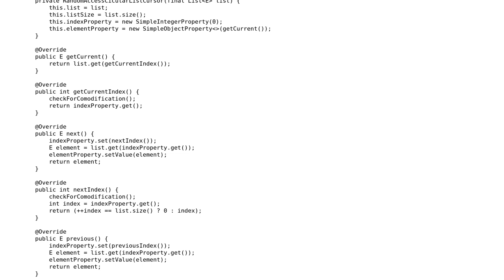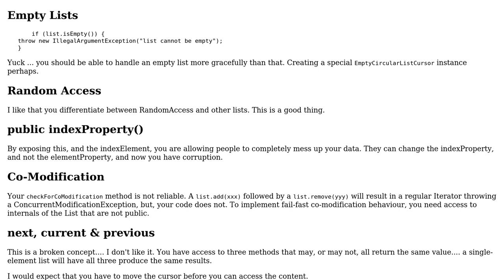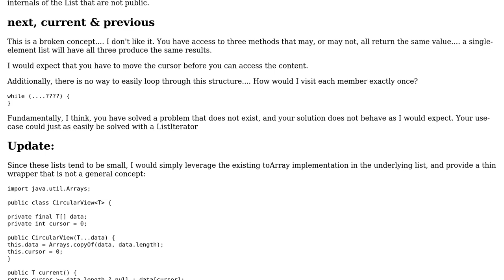Code Review: CircularListCursor - an efficient circular cursor on any list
With thanks & praise to God, and with thanks to the many people who have made this project possible! | Content (except music & images) licensed under CC BY-SA | Music | Images & others | With thanks to user skiwi user rolfl user 200_success and the Stack Exchange Network Trademarks are property of their respective owners. You are responsible for your own actions.